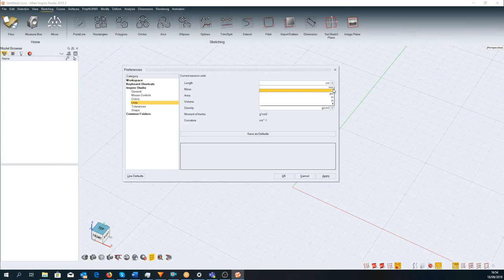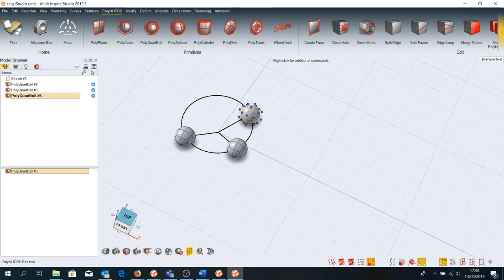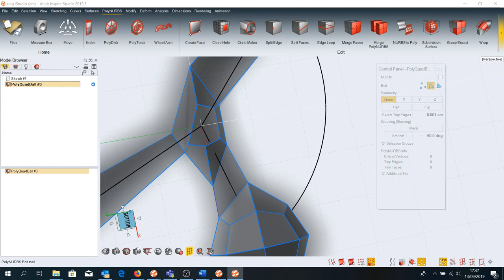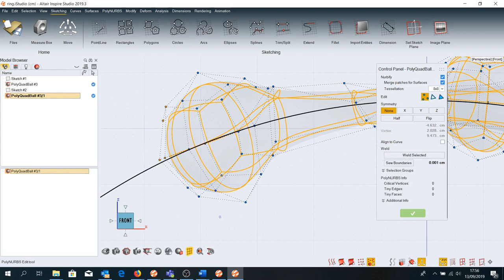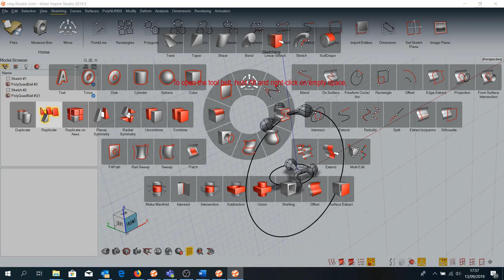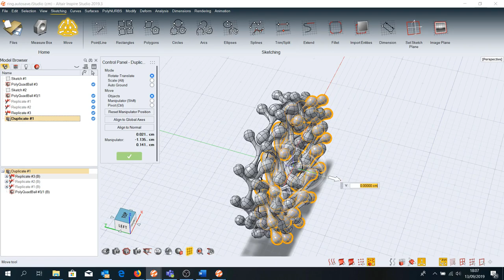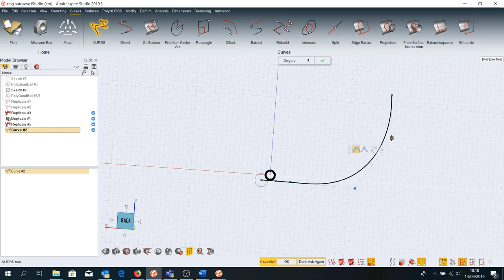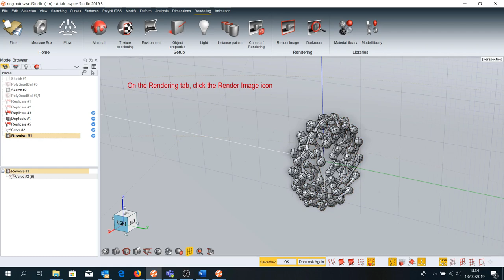3d modeling tutorial for jewellery ring (Inspire Studio)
In this tutorial, you'll learn how to create a ring using Inspire Studio. Step by step we will start to create the modular element that will be replicate to define the ring shape and complete all the details of this model.
In this tutorial you will learn:
1. How to create a PolyQuadBall
2. Draw sketch, arcs, lines.
3. Use the sketch constraints.
4. How to modify a PolyNurbs.
5. Edit edges, faces, and vertices in a PolyNURBS.
6. Close a hole in a PolyNURBS by creating a new face to fill the void.
7. Merge two or more PolyNURBS objects into one.
8. Use the tool belt.
9. Create copies of objects with a parent-child relationship.
10. Replicate a source object along a path by defining the number of copies.
11. Apply a material from the library.
12. Customize the illumination, background, reflection, and refraction.
13. Produce a high-quality image of your scene.